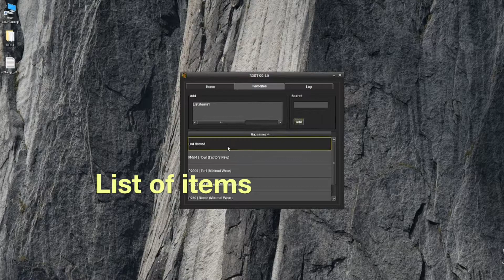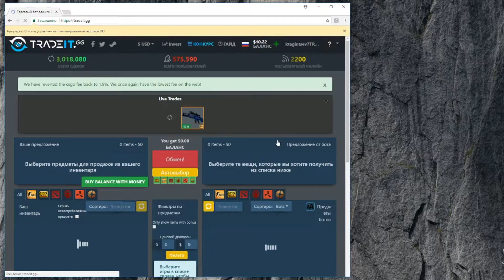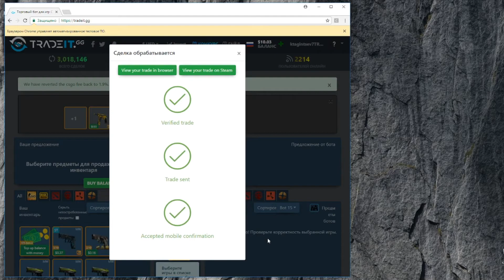ROBT GG - automatic trading